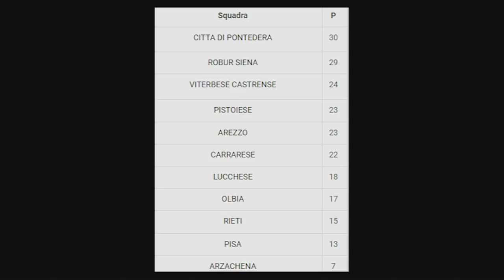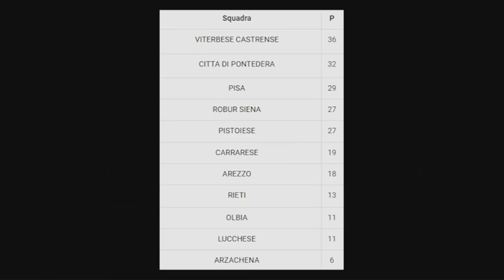Mondo Amaranto, puntata del 27-02-2019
IN studio Elettra Fiorini (Arezzo Calcio Femminile), Dante Gioacchini (allenatore Under 17 Arezzo).